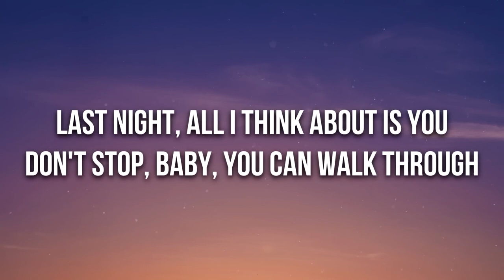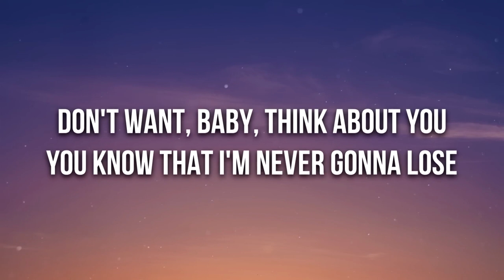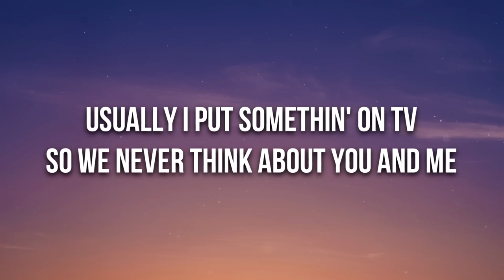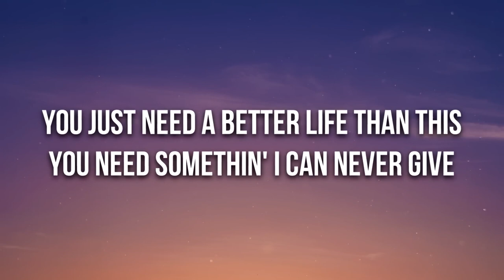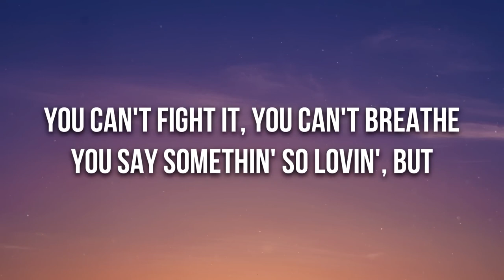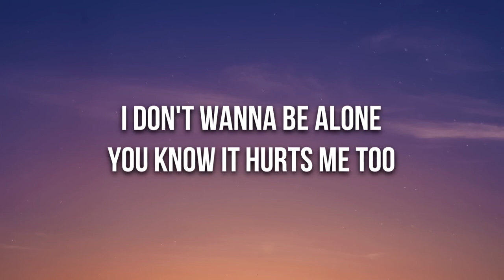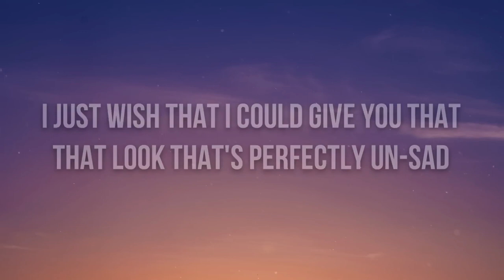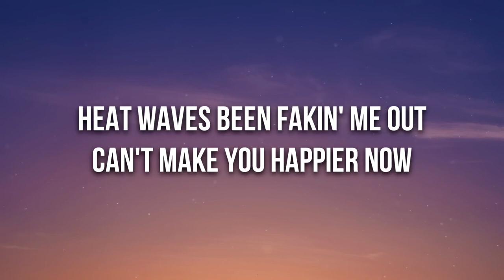Glass Animals - Heat Waves (Lyrics)